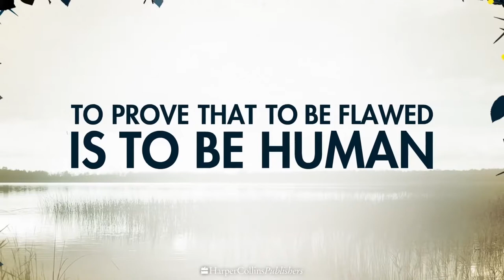Perfect T by Cecelia Ahern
Perfect Trailer the shocking sequel to Flawed by Cecelia Ahern